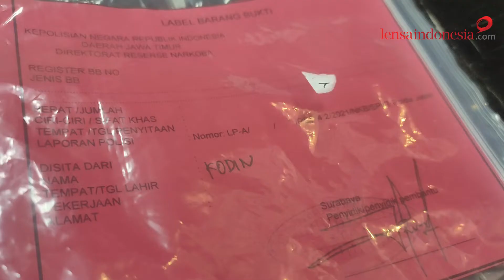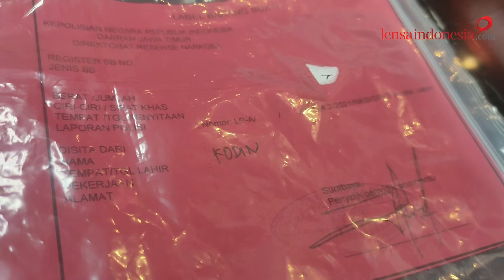Simpan senjata api, pengedar sabu asal Mojokerto berhasil diringkus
Subdit I Ditresnarkoba Polda Jatim berhasil meringkus KD (33) asal Dusun Kumitir, Kecamatan Jatirejo, Kabupaten Mojokerto dan UC (46) asal Swideng, Kelurahan Tawang Sari, Kecamatan Trowulan, Kabupaten Mojokerto, Senin (8/3/2021) sore lalu.

Alamat Kirim-kirim
Redaksi LensaIndonesia.com